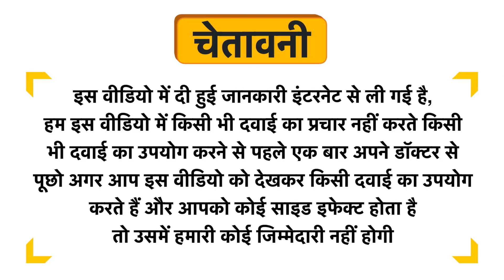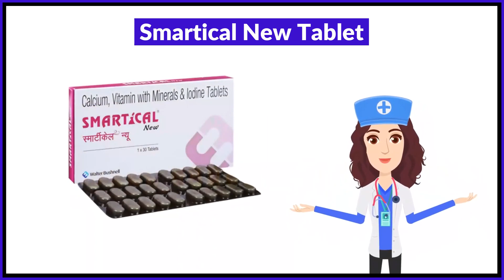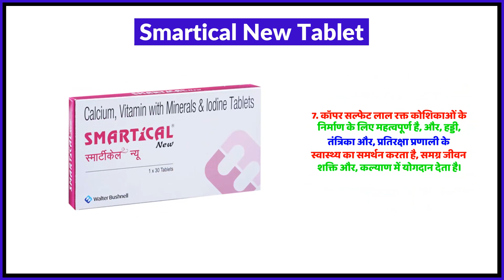Smartical New Tablet Uses in Hindi | Side Effects | Review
Smartical New Tablet Uses in Hindi | Benefits | Side Effects | Dose